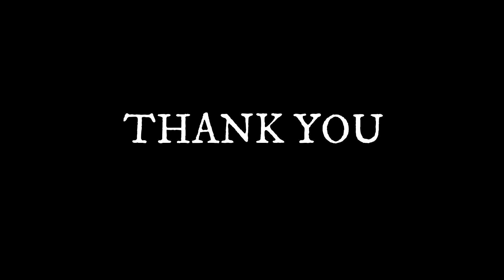VEDIX HAIR PRODUCTS | bought new hard disk.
Hi Everyone,